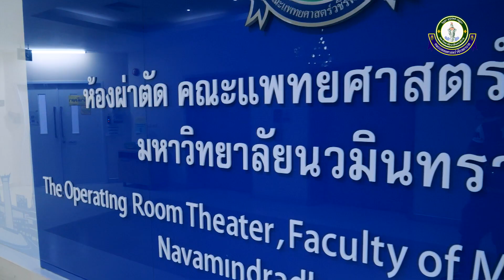ประสบการณ์หลังการผ่าตัดโรคกล้ามเนื้ออ่อนแรงที่วชิรพยาบาล😘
สถาบันแพทยศาสตร์ที่ทรงคุณค่า ผู้นำด้านเวชศาสตร์เขตเมือง